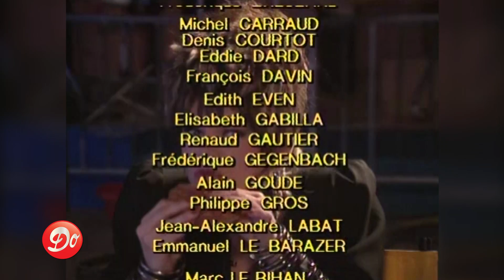Pas de pitié pour les croissants - Épisode 22 - Super Pat 3 (Suite)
Invitée : Karen Cheryl